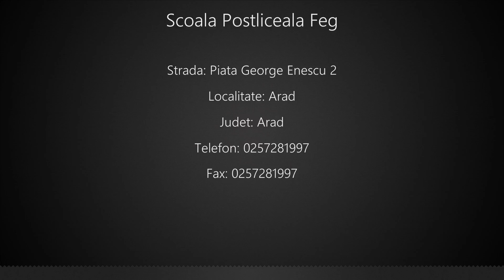Scoala Postliceala Feg Arad